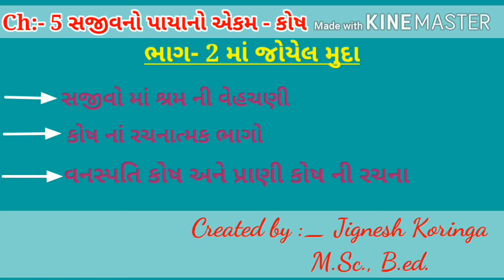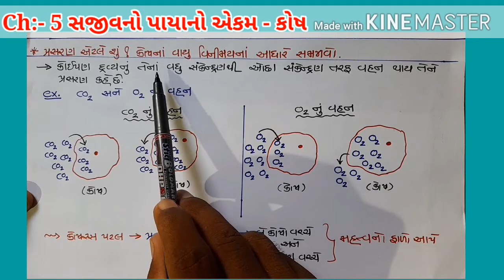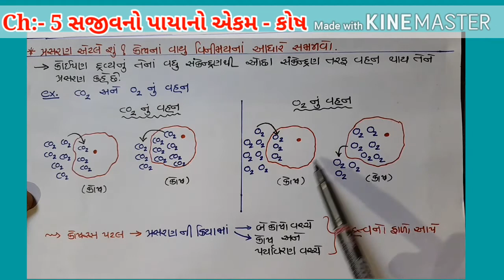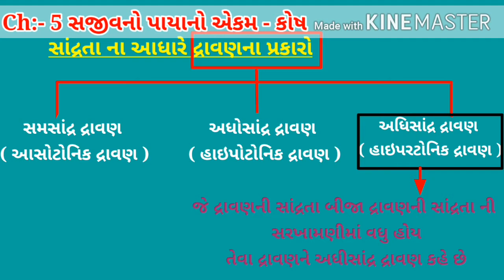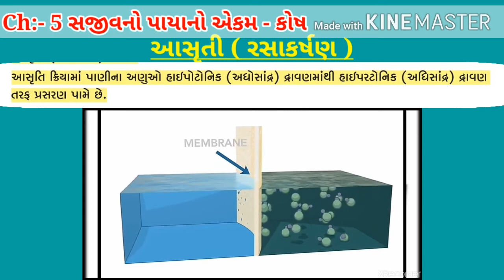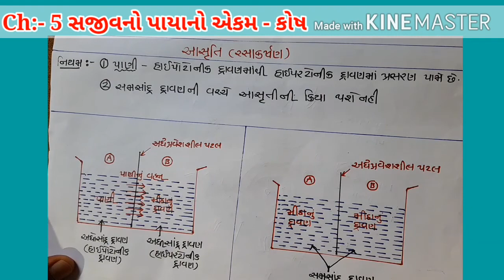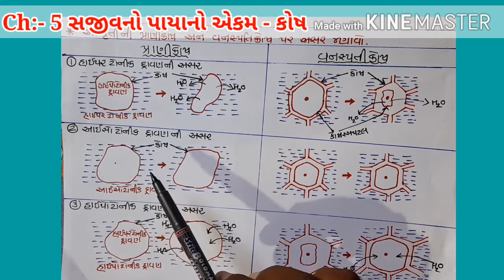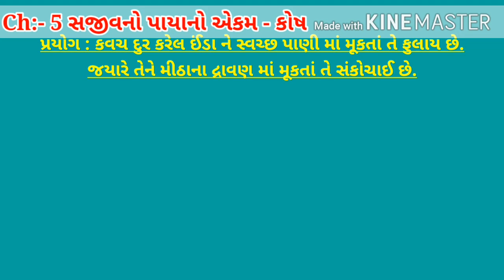Std 9॥ science ॥ ch 5॥ ભાગ 3॥ સજીવનો પાયાનો એકમ- કોષ